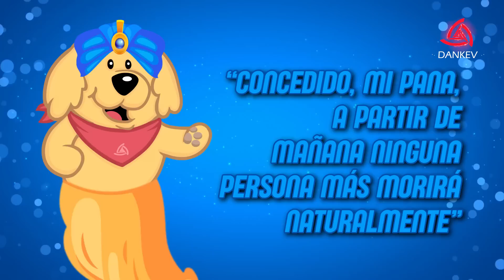¡QUÉ PASARÍA si TODOS fuéramos INMORTALES! | Mi Jfesita vivirá para siempre 😎